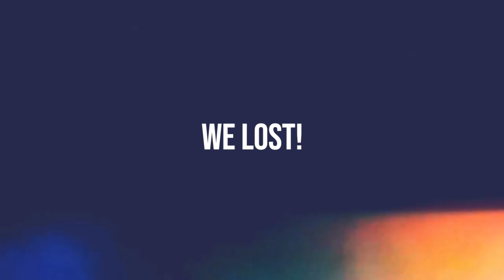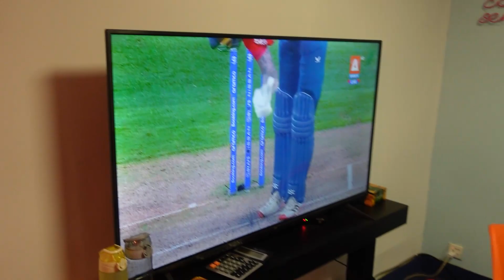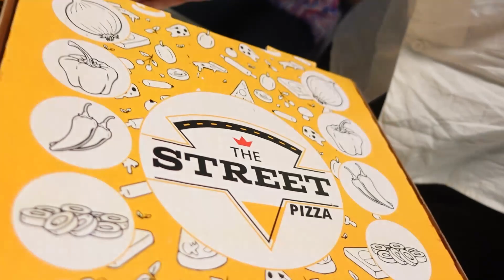We LOST! | Vlog | With Jazzy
Sorry for the very late upload! Here's the vlog of the final match between England and Pakistan!

Now it's time to get exclusive With Jazzy ! All types of fun and exciting videos for you guys! 🤘